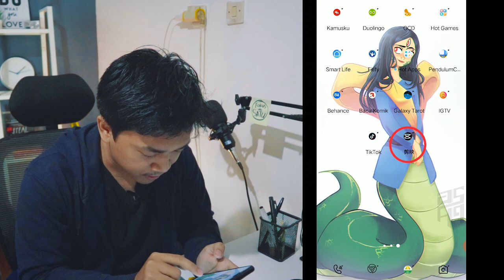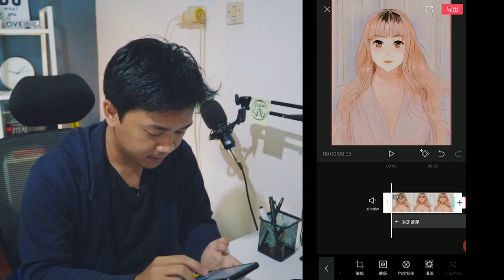CARA BIKIN FOTO KAMU JADI ANIME CUMA DARI HP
Kamu belum jago gambar tapi pengen bisa gambar diri kamu? Ngga ada dut buat bayar ilustrator pun sekarang ada aplikasi yg lagi rame dibicarakan. Dia bisa edit foto jadi mirip anime. Caranya gampang banget. Cuma pakai aplikasi dari cina.

Berikut saya menggunakan model foto Awkarin.
Kalian bisa segera mencobanya. Tapi tetap hati-hati ya gaes.